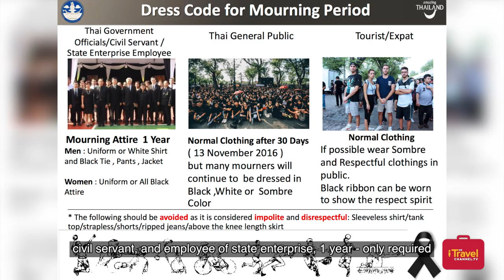Loy Krathong 2016 is a GO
In an exclusive interview with Kobkarn Wattanavrangkul, Minister of Tourism & Sports, it's said Loy Krathong and other events are all on-schedule!

"Life will go on," said Kobkarn Wattanavrangkul, Minister of Tourism and Sports for Thailand, in an exclusive interview with The iTravel Channel. During our interview, Mrs. Kobkarn passionately said, "Loy Krathong is not cancelled."

Most cinemas live in giant shopping complexes where there is much more to do than to see a movie. So here are guide to Thai Cinema.